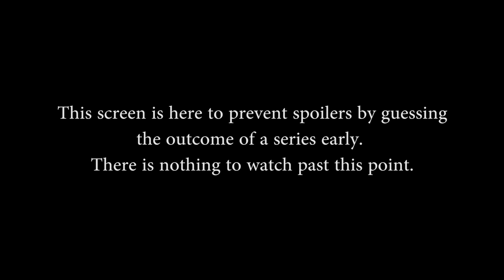SMITE Console League EU Fall Split Week 1 - Team Rival vs. Retribution (Game 1)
SMITE Console League EU Fall Split Week 1 - Team Rival vs. Retribution (Game 1) (Tuesday, September 6th, 2016)

Teams in this match: Team Rival, Retribution

Gods in this match: Vulcan, Susano, Odin, Freya, Athena, Chronos, Sun Wukong, Awilix, Guan Yu, Raijin

Players in this match: Elexum, GetFisher, MangoMan696, ManLikeJeron, nMinos, RvL Atonement, RvL Gnome, RvL Rapio, RvL Zenborne, WatsonV3